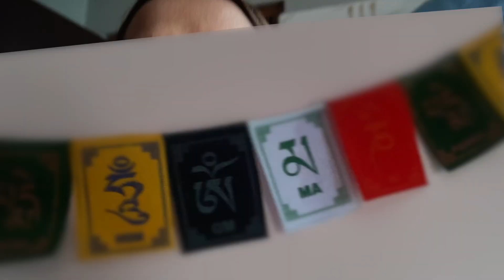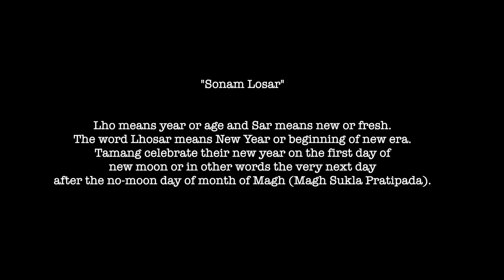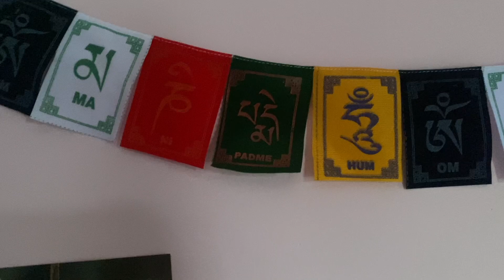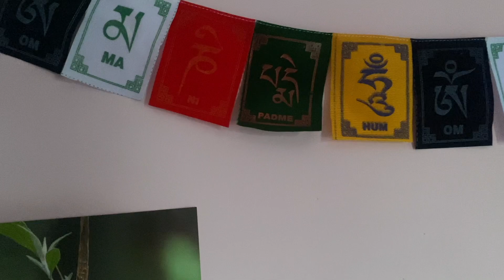BUDDHIST NEW YEAR HOLIDAY SA BUONG NEPAL|NAKU SABINA ASAN KANA!|milavlogs